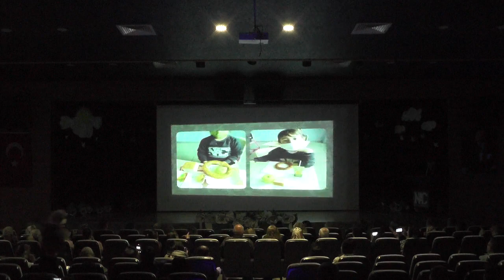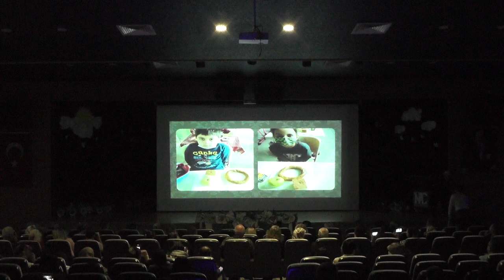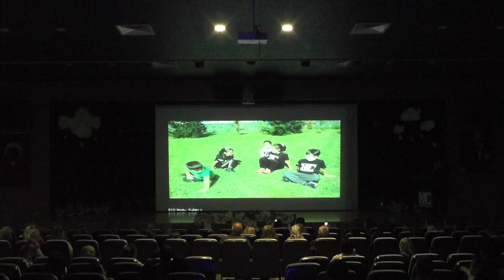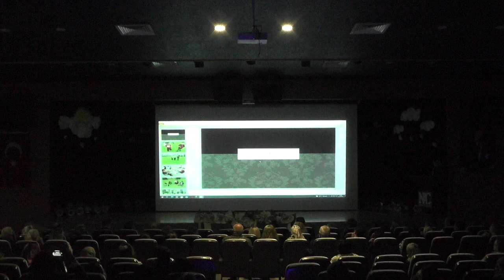1 - A SINIFI OKUMA BAYRAMI /